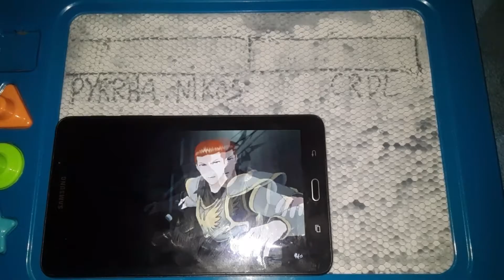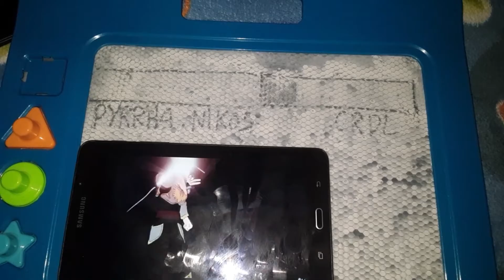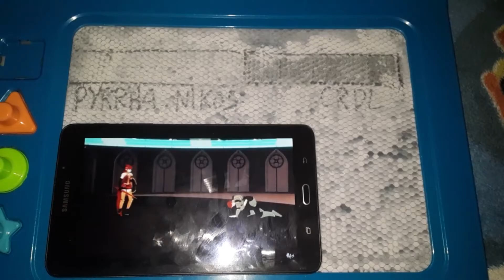Pyrrha Nikos vs. Team CRDL WITH HEALTHBARS | Sparring Match at Beacon | RWBY Volume 2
"RWBY" belongs to Rooster Teeth Productions.